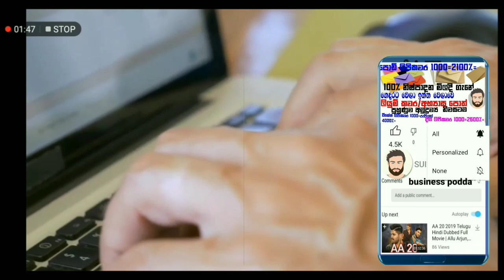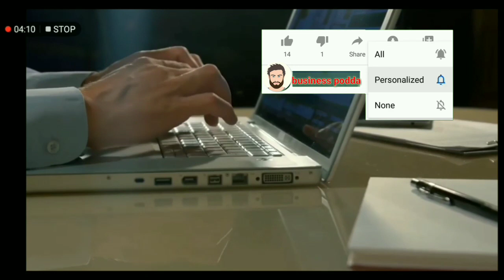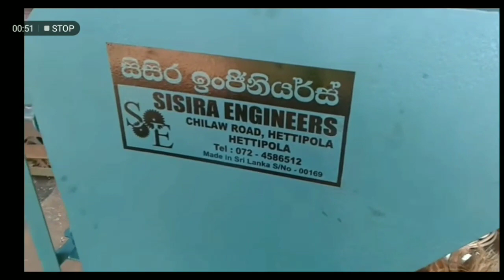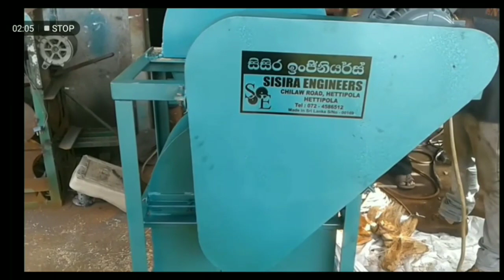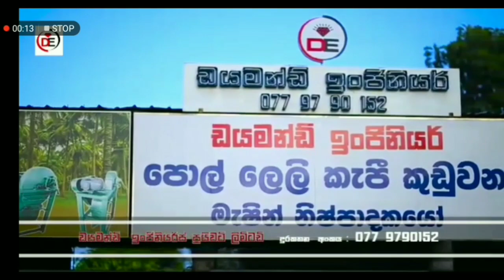saban nispadanaya karala mudal upayanna /new business ideas sinhala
We provide advice and training on how to start and run a business and new self-employment opportunities through this channel.

Famicy cawara brawn pepar bag  anlop business
Pahan thira business

Lipikawara
Lunu business
Saban business

Facebook  grupe link

Kulubadu business